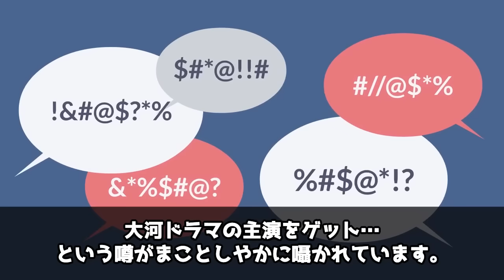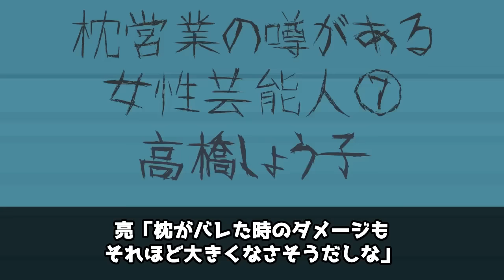【実話】枕営業で売れっ子になったと噂されてる女性芸能人10選！【アニメ】【ゆっくり解説】